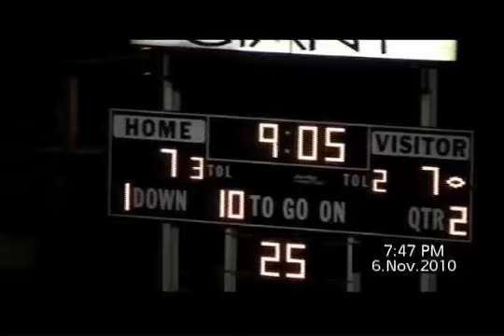COS Dylan Ausherman 2010 Highlights.m4v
Dylan Ausherman
6'3" 180
#15 Kicker/Punter
Visalia, CA